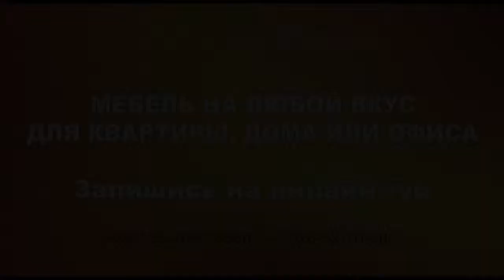Купить, Мебельная Фурнитура - Китай Производители, Поставщики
Китай Мебельная Фурнитура, Найти Китай Мебельная Фурнитура товары и Китай Мебельная Фурнитура производители и список поставщиков на нашем сайте
🔹 Кухни от классики до модерна (готовые проекты кухонь, а также кухни по вашим требованиям и размерам);
🔹 Встраиваемые шкафы и гардеробные, шкафы купе из массива дуба, ореха, бука и МДФ;
🔹 Паркет из натурального дерева;
🔹 Деревянные двери и замки к ним;
🔹 Деревянные и металлические лестницы для дома и коттеджа;
🔹 Обои;
🔹 Изделия на заказ из алюминиевого профиля (окна, веранды и прочее);
🔹 Отделочные материалы.
🔴 Мы готовы ответить на все Ваши вопросы по указанным контактам